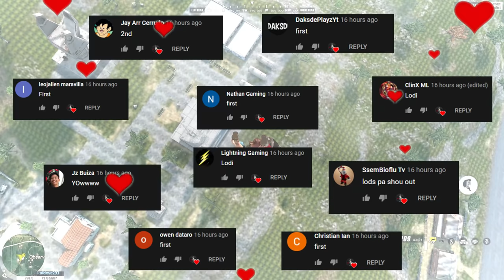IT"S A TRAP SOLO SQUAD ATTEMPTS(ROS GAMEPLAY)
"Mahirap pero lezz gooo"

PC SPECS:
CPU: I7-9700KF
GPU: RTX 2080 TI Asus turbo 11gb
Memory: 32 GB 3200Mhz RIPJAWS
MOTHERBOARD: MSI z390 tomahawk
500 SSD: KINGSTON
2TB HARD DRIVE DISK

► Music
Song
We Are
Artist
AEI (on behalf of NCS); Featherstone Music (publishing), UNIAO BRASILEIRA DE EDITORAS DE MUSICA - UBEM, LatinAutor - ACODEM, LatinAutor, UMPI, BMI - Broadcast Music Inc., Sony ATV Publishing, PEDL, and 7 Music Rights Societies

►Chill background Music:
Title: think about it
Type of music: Chill Hip Hop
Mood: Relaxing